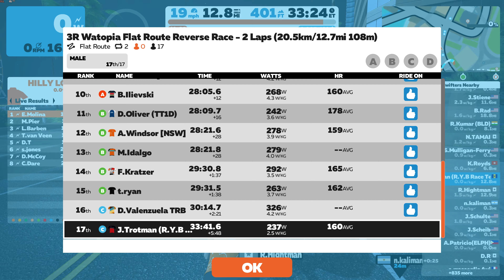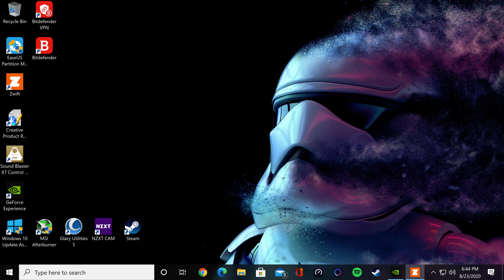3R Watopia Flat Route Reverse C 2 Laps 14 miles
Nice n easy race.